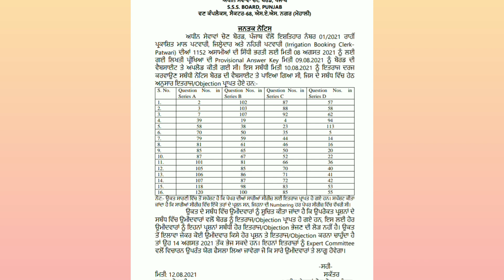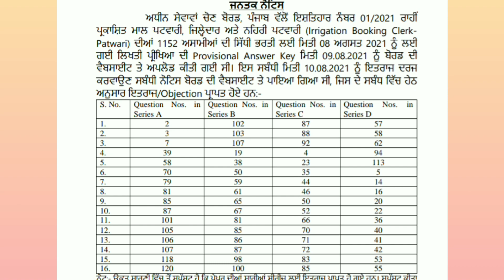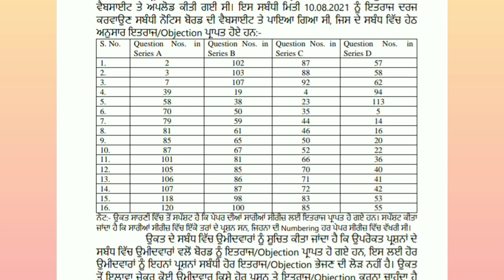ਪਟਵਾਰੀ ਦਾ ਪੇਪਰ ਦੇਣ ਵਾਲੇ ਦੋਸਤਾਂ ਲਈ ਚੰਗੀ ਖਬਰ | patwari exam 2021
patwari exam 2021, patwari exam, patwari exam questions paper, patwari exam answer key 2021, patwari exam questions paper 2021, answer key, patwari exam objection questions, patwari exam new notification,